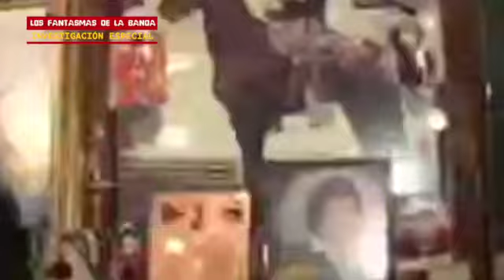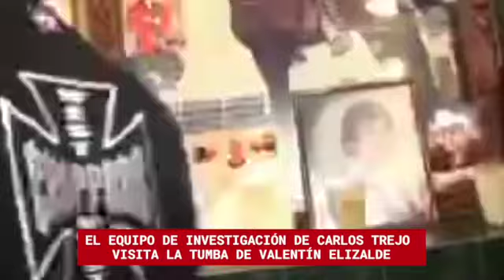FANTASMA DE VALENTIN ELIZALDE